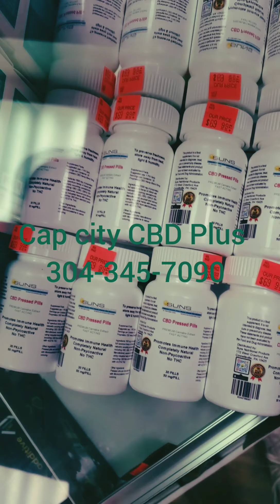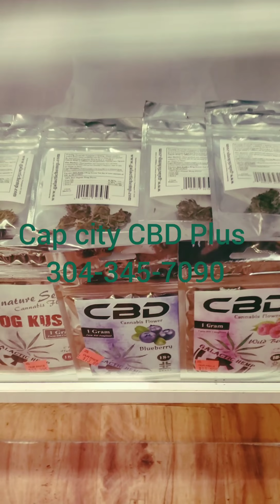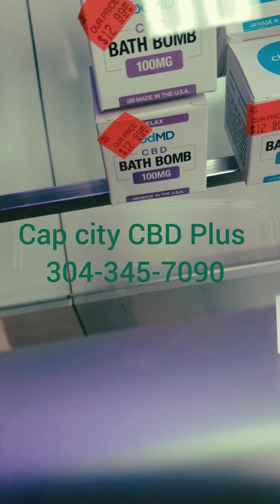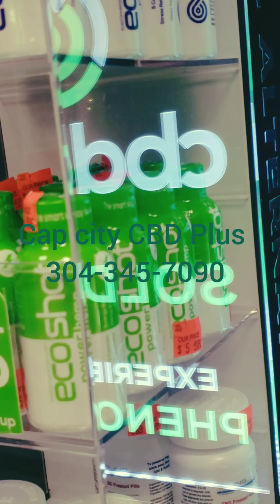Stage 1 the product